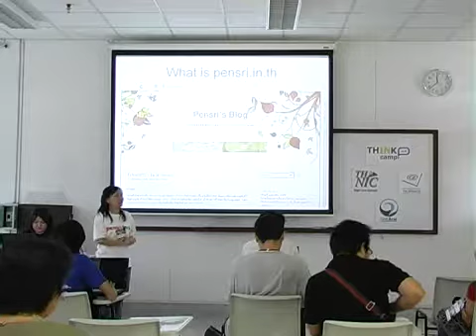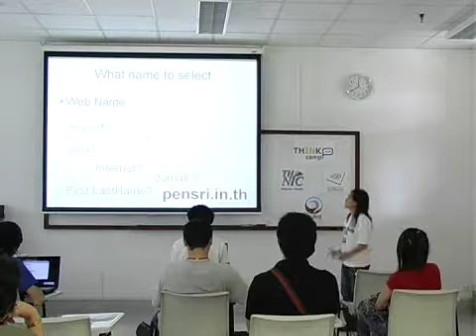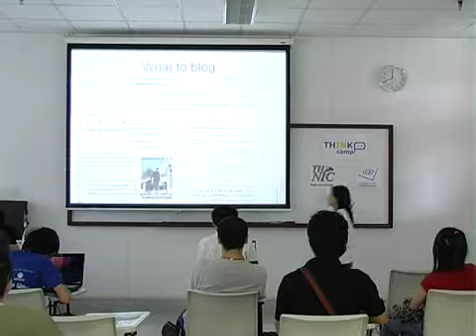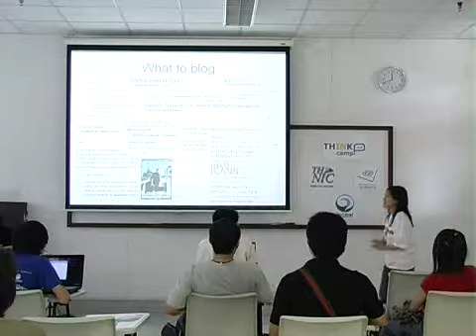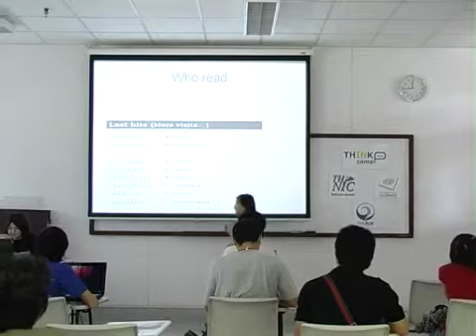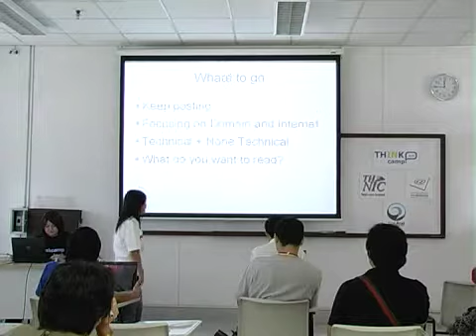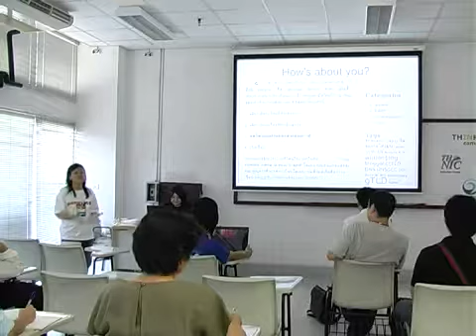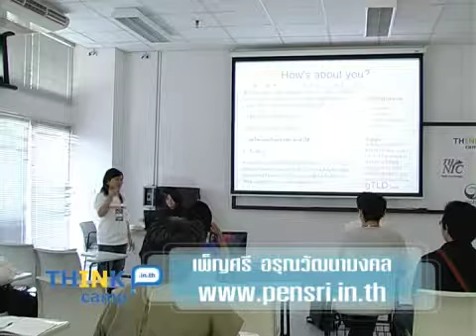THINKcamp 1 : 26.Pensri.in.th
THINK camp : Pensri.in.th

แนะนำเว็บ Pensri.in.th
โดย คุณเพ็ญศรี อรุณวัฒนามงคล